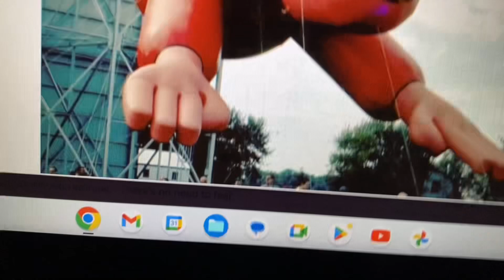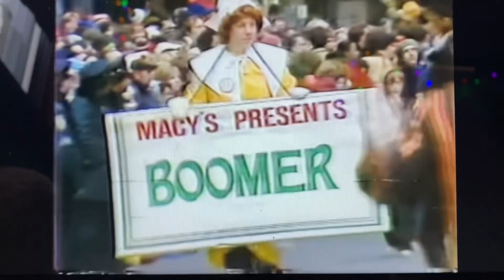Macys parade balloons: Underdog